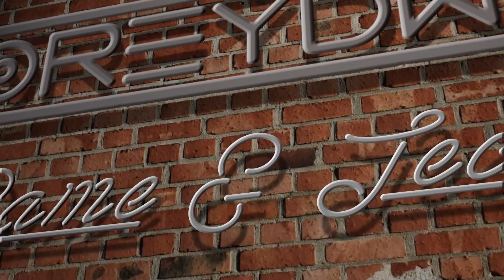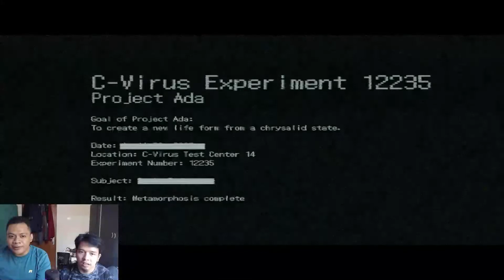PETUALANGAN DI DALAM GEREJA & ZOMBIE KENTUT ! - Resident Evil 6 PC Multiplayer Gameplay Indonesia #4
Yoo hallo temen-temen
Selamat datang kembali di walkthrough Resident Evil 6 ya...

Jadi di part ke 4 ini kita sudah berhasil masuk ke dalem Gereja yang dijanjiin Helena, dan disini kita ketemu beberapa puzzle simple dan juga ketemu sama boss zombie baru, dan kita juga akhirnya tau rahasia kelahiran Ada Wong disini loh

Penasaran gimana kelanjutannya ? Langsung aja kuy kita mainin lagi temen-temen ^^